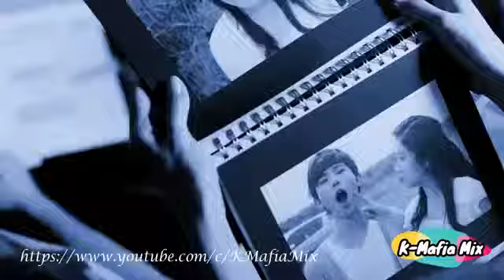Love life song love.$@(62)